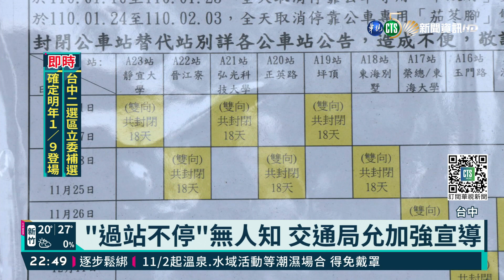中市公車道暫封3站 民眾怨"下不了車"｜華視新聞 20211028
台中台灣大道的公車專用道，在弘光、靜宜還有坪頂公車站都封閉，因為交通局正在進行美化工程，但不少當地的民眾和學生不知道，從市區搭上了雙節公車卻下不了車，坐過頭一站才能下車，他們抱怨公告資訊太少，市府交通局說，接下來還有6個階段整修陸續進行，會加強宣導力道廣播，減少民眾搭過站的困擾。